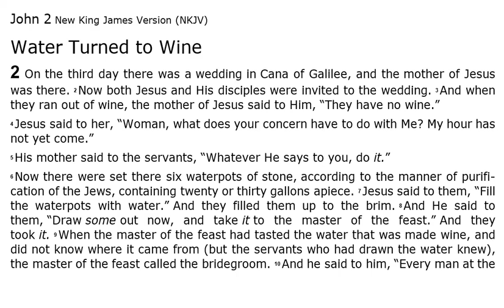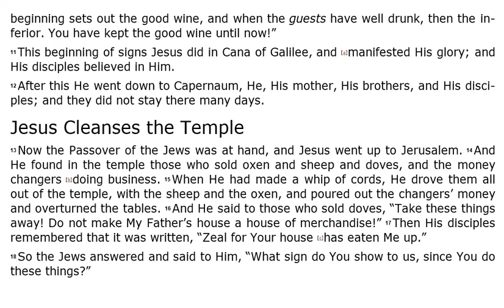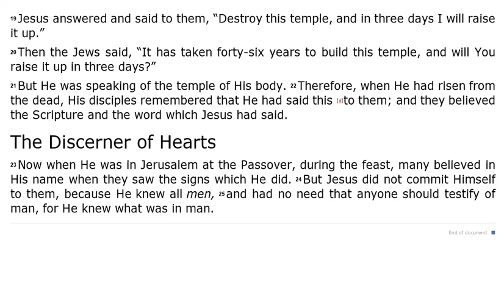The Gospel According John Chapter 2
1. Word of Promise, NKJV Bible
2. This video was created by @23:59 TIME IS UP ​